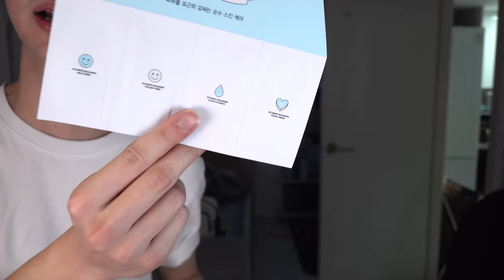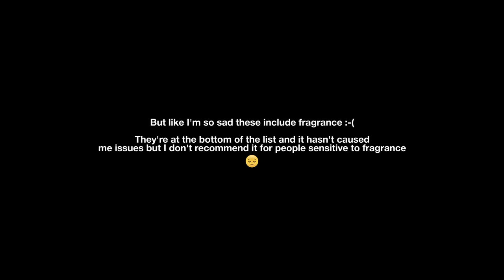Skincare I've been using lately :-) || Edward Avila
huangjisoo
Pure Perfect Cleansing Oil

3CE
White Milquidro Mild Toner

Nakeup Face
Stress 0 Toner

3CE
White Milquidro Glossy Essence

3CE
White Milquidro Facial Cream